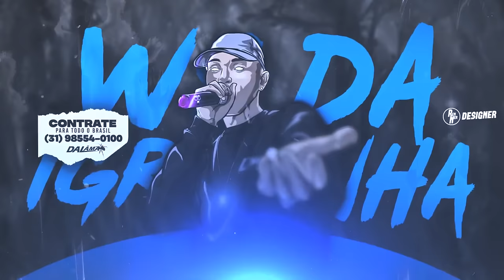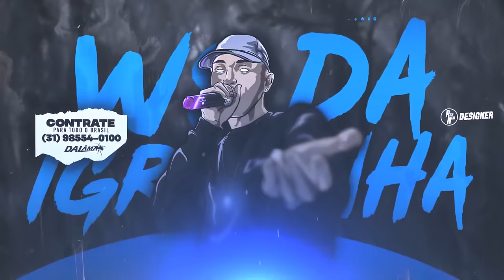MC's RODRIGO DO CN, FAHAH & DH DO PROV- MODO LOVE ((WSDAIGREJINHA))